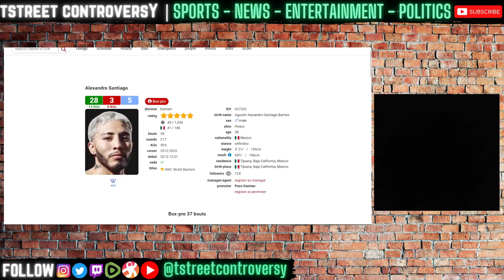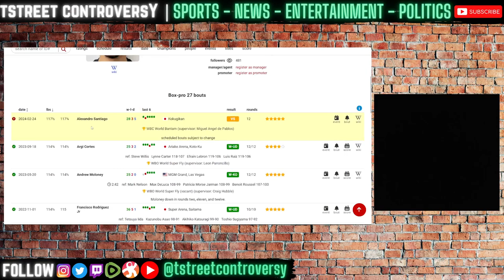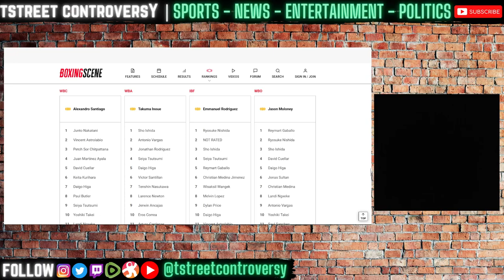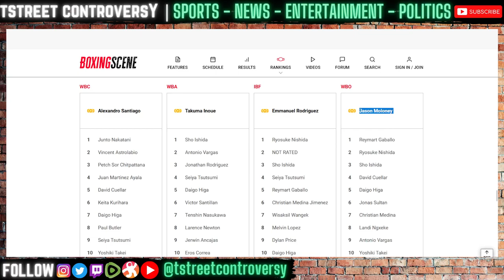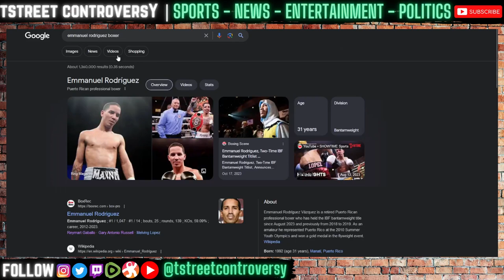Junto Nakatani STOPS Alexandro Santiago in 6! Inoue Ancajas Winner NEXT? Manny RETIRED? Moloney?